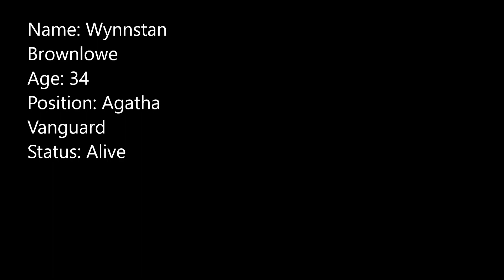Chivalry Medieval Warfare: The Attack on Belmez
Agatha forces set sail to Belmez to rescue their captured King from Mason forces.